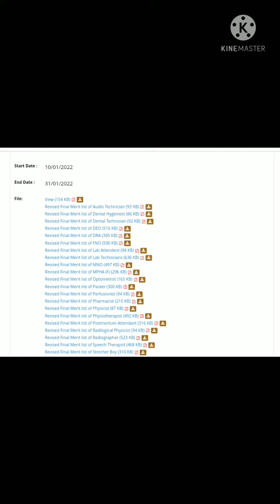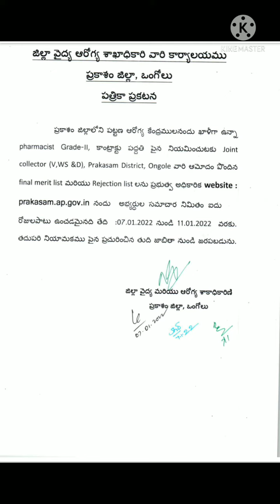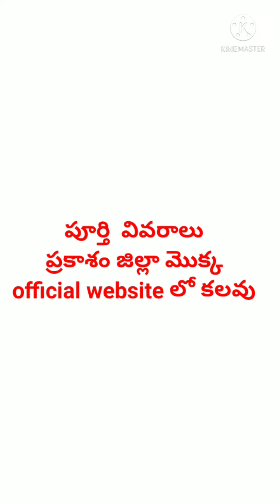ap medical & health jobs & results Prakasam district, Prakasam district latest jobs updates,ap jobs